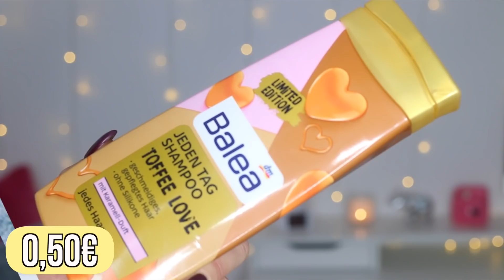20 Drogerie MUST HAVES für UNTER 1€! 😍 | LauraJoelle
VERLINKTE VIDEOS:
▶ Warum man auf KLASSENFAHRT NICHT auf TOILETTE gehen sollte! 😭 SCHLIMMSTE KATASTROPHE 😔
▶ Ich darf ALLEINE NACHTS für 500€ bei DM shoppen! 😱😍 IHR bestimmt LIVE + GEWINNT ALLES!

Danke fürs Zugucken! Ich hoffe euch hat das Video gefallen.
Lasst mir gerne euer Feedback in den Kommentaren da. :)

MEIN EQUIPMENT*:

Mein MacBook
Meine Kamera
Mein Mikrofon
Meine Softbox (2 Stück)
Mein Bearbeitungsprogramm: Final Cut Pro X